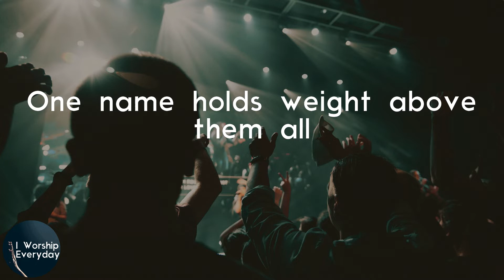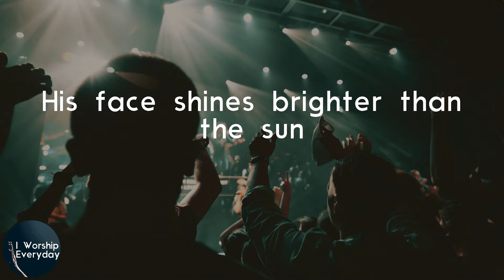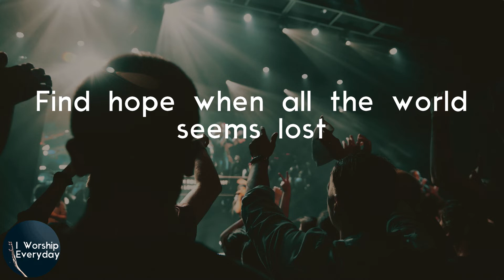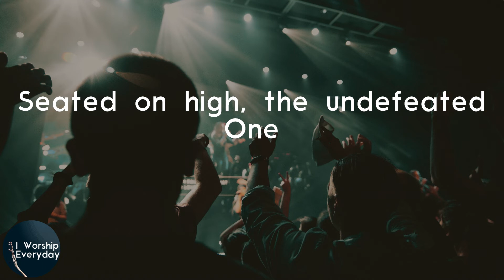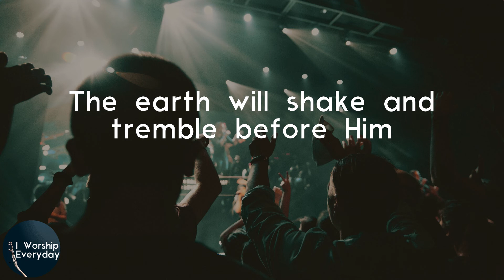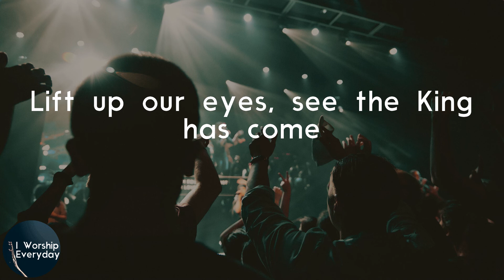Casting Crowns - No Other Name (Lyric Video) | There is no other name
Casting Crowns No Other Name lyrics

Lyrics Casting Crowns - No Other Name:
One name holds weight above them all
His fame outlasts the earth He formed
His praise resounds beyond the stars
And echoes in our hearts
The greatest One of all
His face shines brighter than the sun
His grace as boundless as His love
He reigns with healing in His wings
The King above all kings
Lift up our eyes, see the King has come
Light of the world reaching out for us
Jesus Christ, our God
Seated on high, the undefeated One
Mountains bow down as we lift Him up
Find hope when all the world seems lost
Behold the triumph of the cross
His power has trampled death and grave
Our life found in His name
The greatest name of all
The earth will shake and tremble before Him
Chains will break as Heaven and Earth sing
Holy is the name
Holy is the name of Jesus, Jesus, Jesus
Jesus